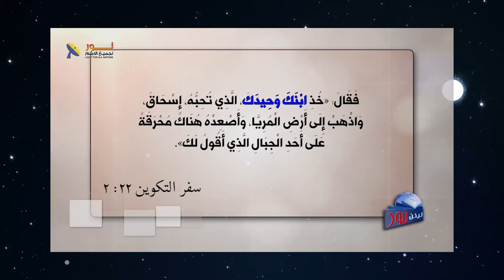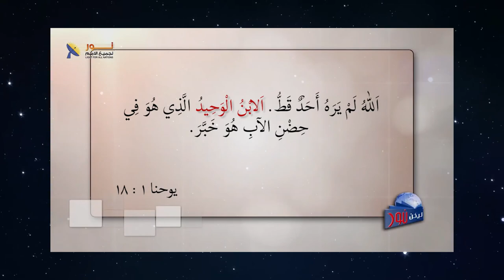567 يسوع المسيح ابن الله الوحيد